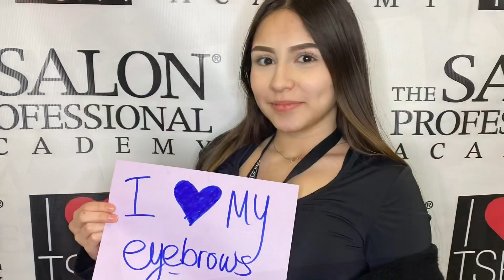See BEAUTY in Everything…Begin with YOURSELF💕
Everyday in our industry we help people find beauty within themselves.  We help people feel beautiful.  We often forget to find the beauty in ourselves.  For most people it is very hard to write down or say out loud what they love about themselves.  So that is what we did today. I challenge you to do the same.💕